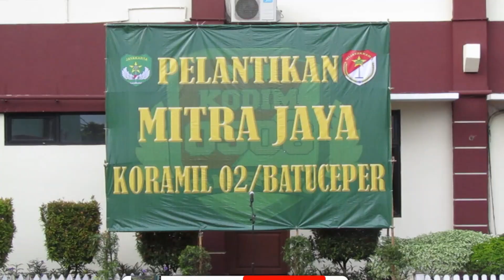PELANTIKAN MITRA JAYA KORAMIL 02/BATUCEPER..."Santai Saja by Mas Andi".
Mitra Jaya Koramil 02/Batuceper bertambah lagi jumlahnya. Sebagai apresiasi atas kerelaan para anggota yang baru bergabung maka diadakanlah upacara pelantikan anggota Mitra jaya Koramil 02/Batuceper di halaman Kecamatan Batuceper Kota tangerang.
Tetap Semangat para anggota Mitra Jaya Koramil 02/Batuceper. Jadilah Mitra Jaya yang Militan dan berintegritas.

Indonesia Raya (instrumental) ciptaan WR. Supratman
Bagimu Negeri (instrumental) ciptaan Kusbini